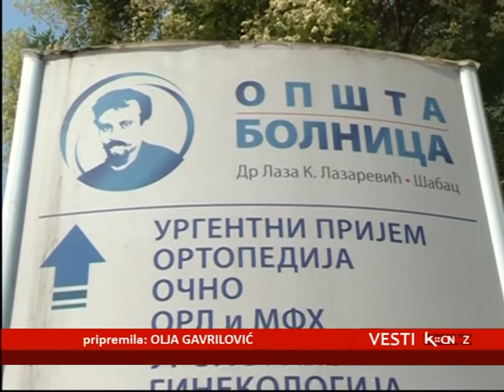SARADNJA OPŠTE BOLNICE ŠABAC I INSTITUTA ZA MAJKU I DETE SRBIJE